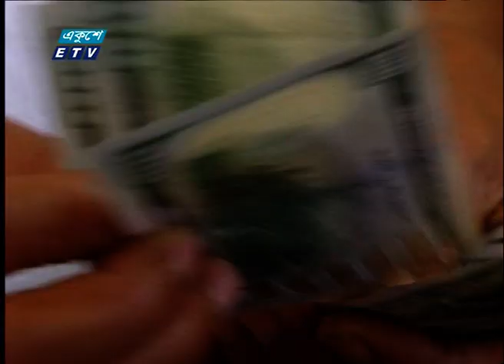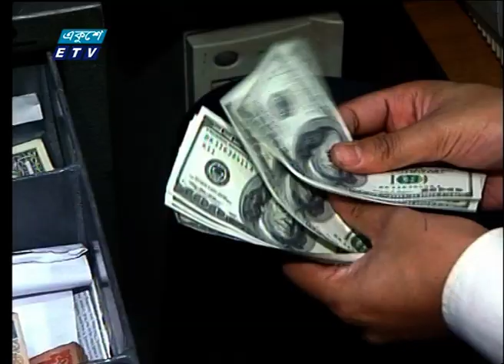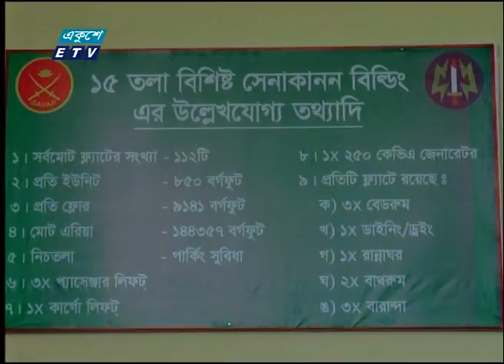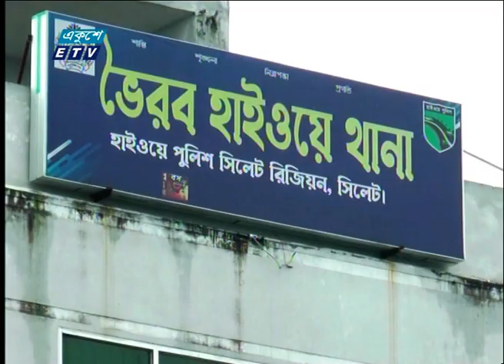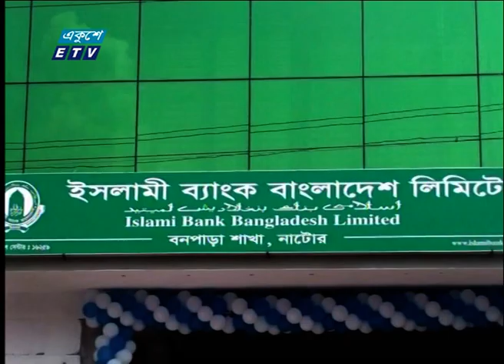06 PM News | সন্ধ্যা ০৬টার সংবাদ | 07 November 2022 | ETV News